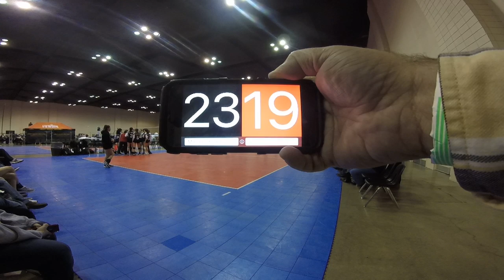MS Velocity 16U National vs Ozark 16-3 Part 2